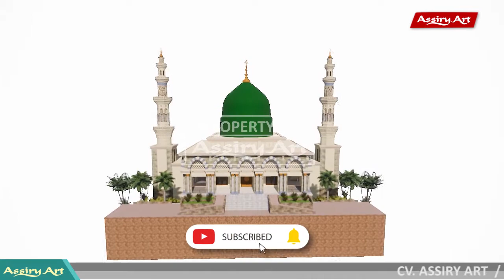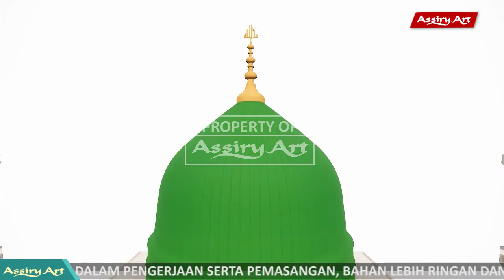LUAR BIASA ! Desain Masjid Annasr Bandung Gaya Nabawi Karya Assiry Art 2021.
Info Workshop Kaligrafi, Belajar Kaligrafi di Pesantren Kaligrafi PSKQ Modern Kudus Jateng dan Jasa kaligrafi Masjid serta Seni Arsitektur Masjid Profesional.

Muhammad Assiry
Assiry Presiden Kaligrafi
Pskq Modern Kudus Jateng

Info Mengenai PSKQ Modern Kudus Jateng
Ikuti Channel Youtube :